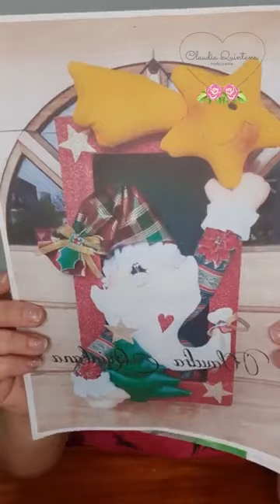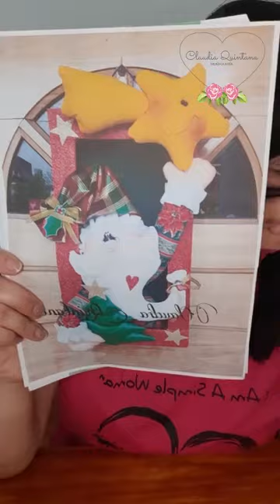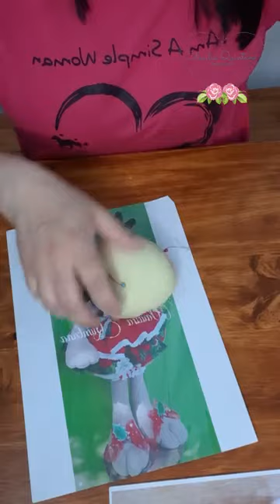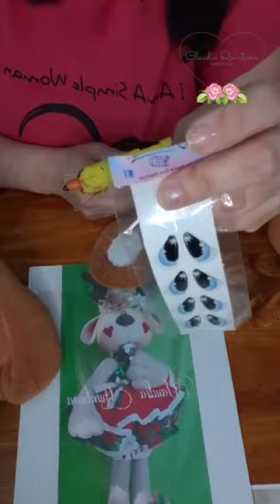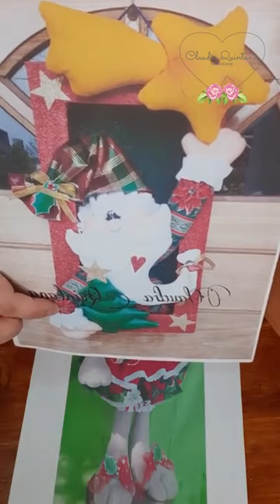RENITA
MOLDE PAGO, PARA ADQUIRIRLO PODES ESCRBIRME A MIS REDES!